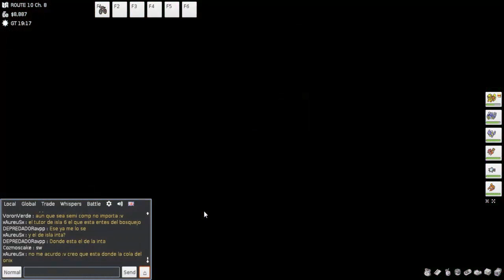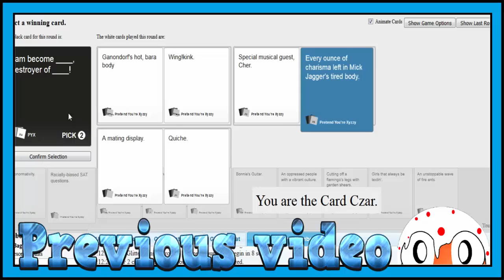THE DARK AWAITS - Pokemmo [15]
Welcome back to pokemmo today we fight off the last of the trainer and venture into the deep dark caves